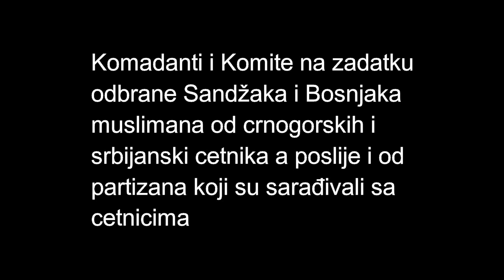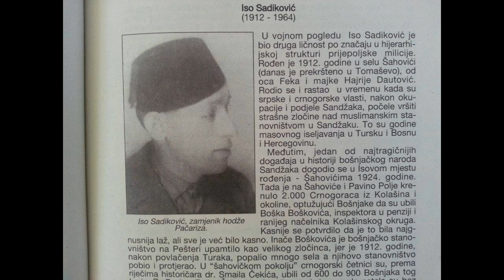Heroji Sandžaka tokom 1 i 2 svjetskog rata - Bošnjački junaci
Sandžački velikani koji su pruzali otpor i odbijali cetnike a sa njima i partizane da okupiraju Sandzak.
Spašavanje Muslimana Bošnjaka od četničkog pokolja...
Jedan mali broj prikazanih heroja iz tog krvavog vremena!